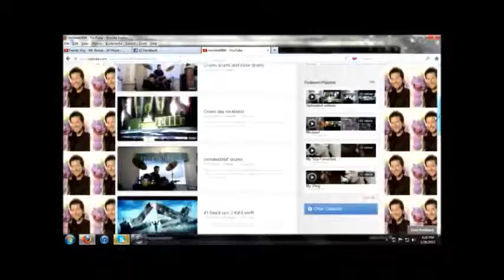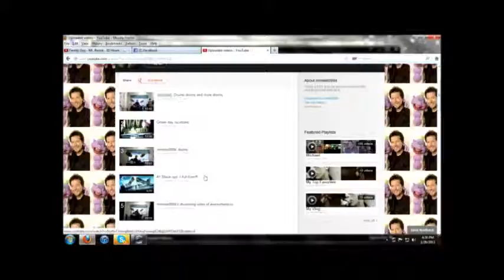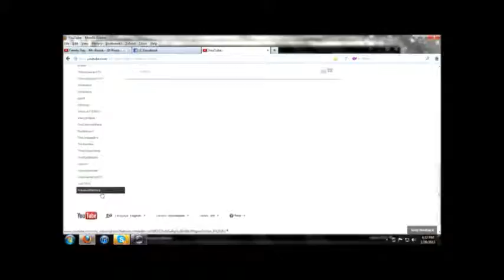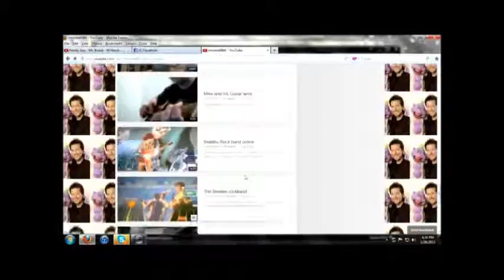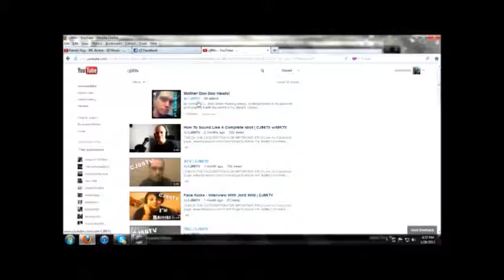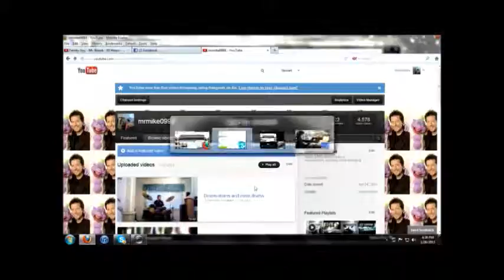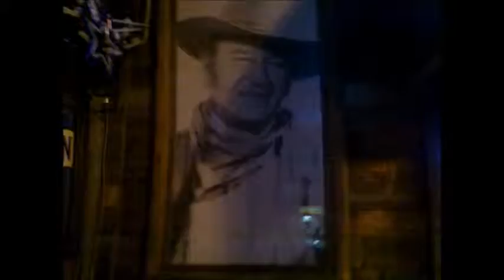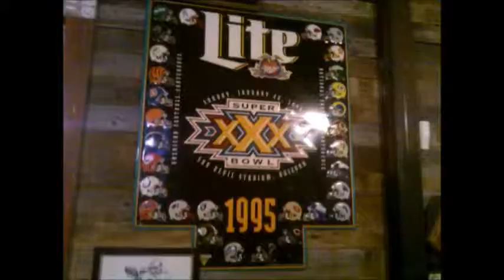Shoutout video and Pictures!!!!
had to re do it had a song in it dint want to have a copyright video so here it is again